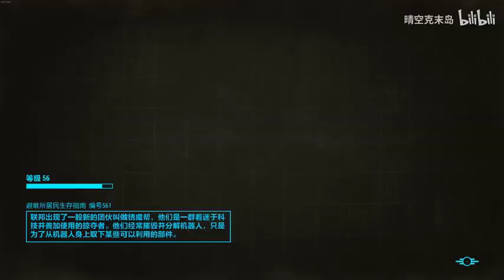《修真聊天群》有声小说1591-1600